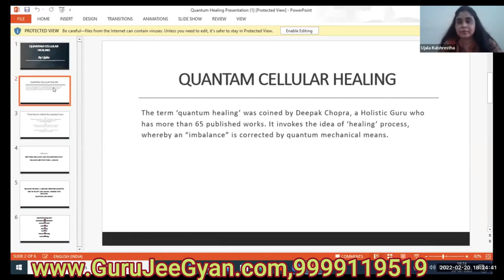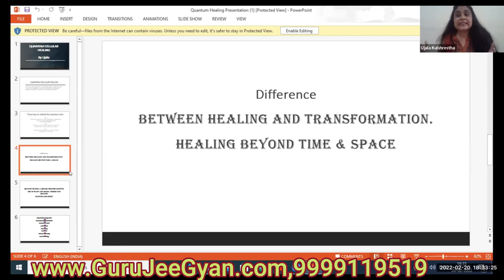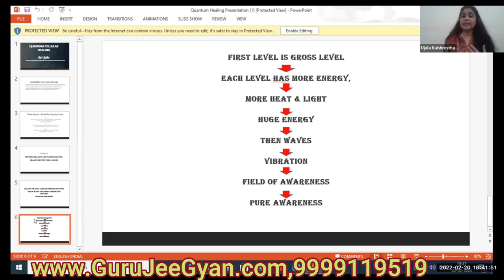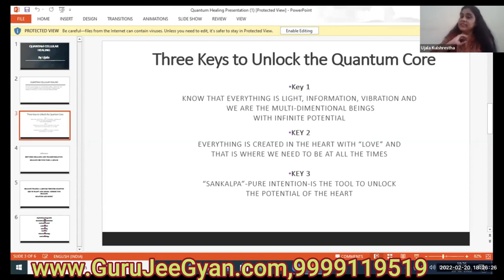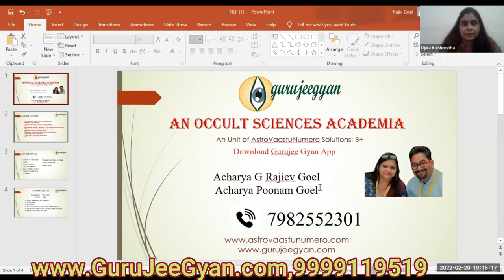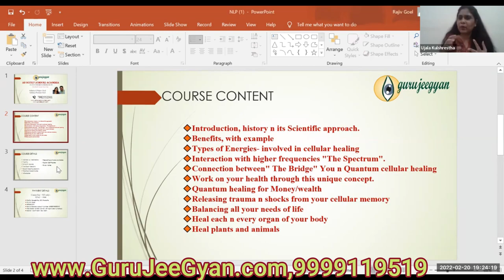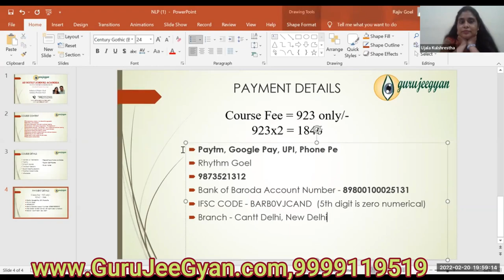QUANTUM CELLUAR HEALING - Quantum level cellular regeneration healing radiance..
👉 Classes on Wed & Thu @ 1:30PM,1 Month Course
 👉 Rs.2685/- For Academy Members
 👉 Rs.3158/- For Non Academy Members
 👉 Only instead of Rs.51,000

🫧 Course content👇🏻
🔸 Introduction, history n its Scientific approach.
🔸 Benefits, with example
🔸 Types of Energies- involved in cellular healing
🔸 Interaction with higher frequencies "The Spectrum".
🔸 Connection between" The Bridge" You n Quantum cellular healing
🔸 Work on your health through this unique concept.
🔸 Quantum healing for Money/wealth
🔸 Releasing trauma n shocks from your cellular memory
🔸 Balancing all your needs of life
🔸 Heal each n every organ of your body
🔸 Heal plants and
animals
Quantum healing is a pseudoscientific mixture of ideas which purportedly draws from quantum mechanics, psychology, philosophy, and neurophysiology. Advocates of quantum healing assert that quantum phenomena govern health and wellbeing.

This guided meditation activates your own imaginative facility to facilitate a deep healing in the quantum field.